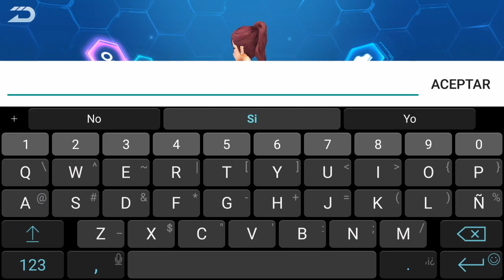Speed Drifters 🚘 [Gameplay Android]